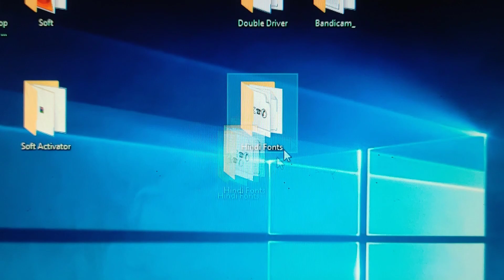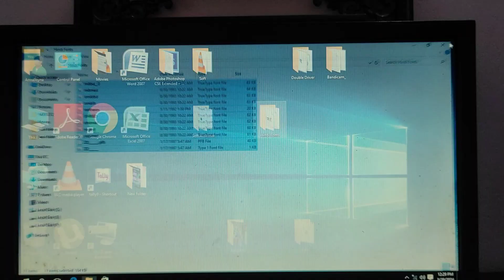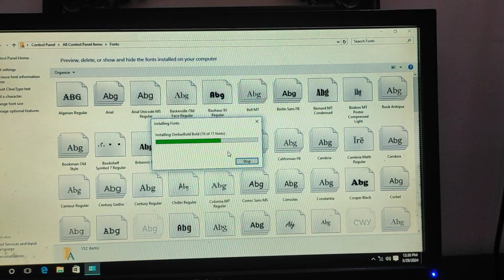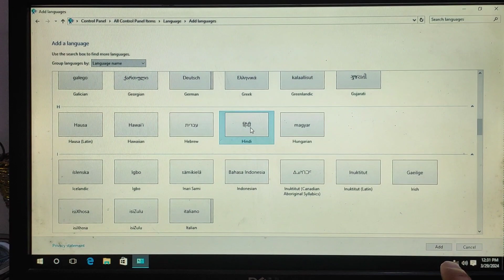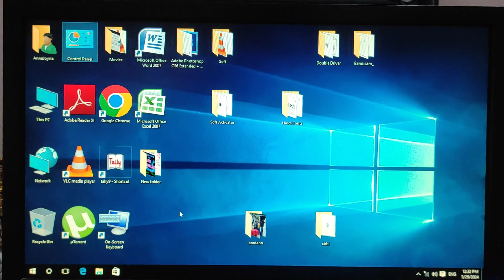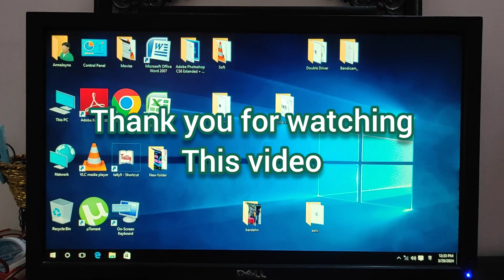how to install hindi font on windows | kaise hindi font install kare | hindi font installation.